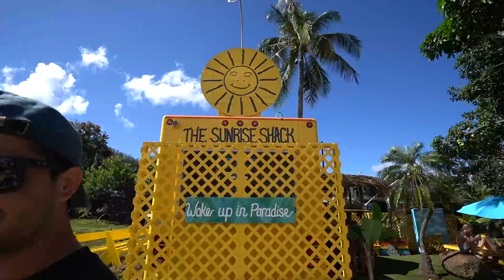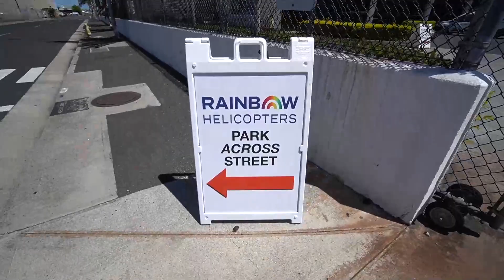Surprising My Husband With THIS On His 30th Birthday!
What's up guys! Today I will be surprising my husband with this special thing for his 30th birthday! It was my husband's 30th birthday so we had to celebrate in a great way!! I surprised him with this & his reaction was so cute!!

Check out some of our Most Popular Uploads

CAMERA GEAR USED:
Our Camera
Our Lens
Vlog Tripod
Vlog Mic
Stationary Tripod
High Quality Mic
Ring Light
Studio Lights
SD Card